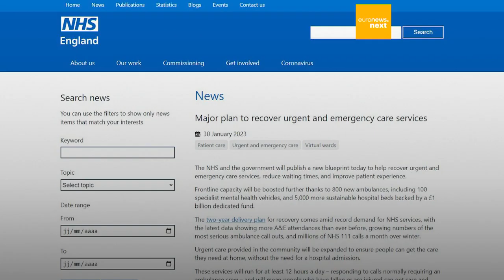Ambulances in Yorkshire are testing a new navigation system that could save lives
A new navigation system will allow ambulances to have access to the “latest data available” to save crucial time.